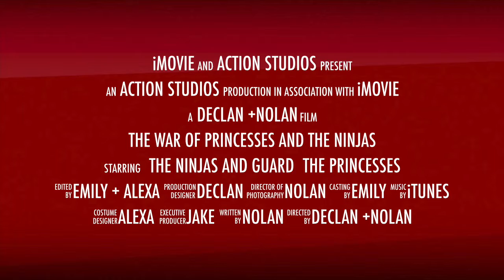Jun12 StVincent WarofPrincesses&Ninjas